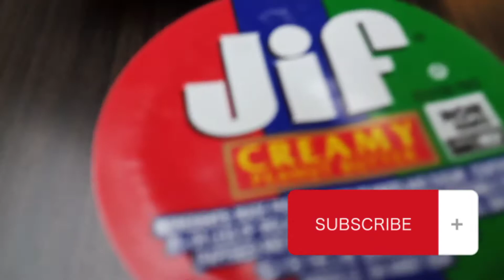Embassy Suites by Hilton , story of my life, episode#380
Embassy Suites by Hilton , nice to stay once you are in Los Angeles California, time now to know your host